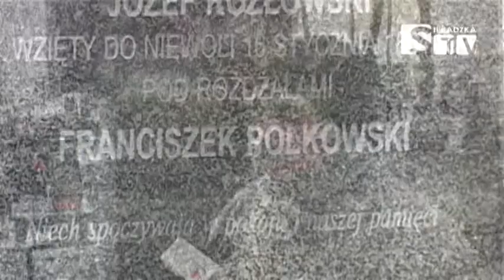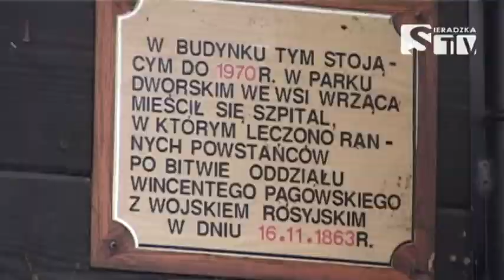Powstanie Styczniowe - Sieradzka TV Media